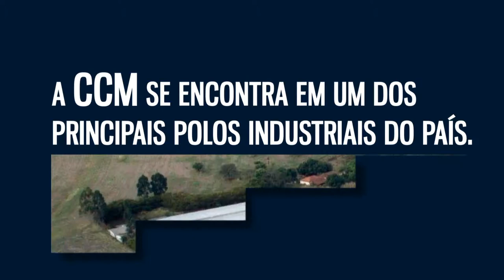Clipe corporativo CCM 2013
Vídeo produzido para exibição no Stand da CCM Estruturas Metálicas na Fenasucro 2013.